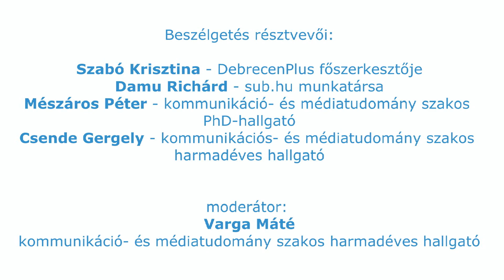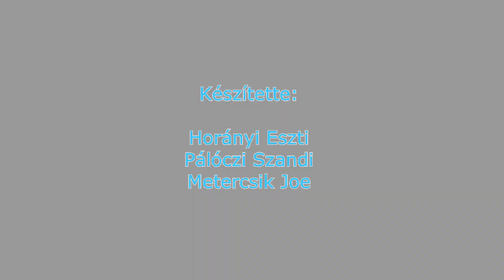Média Szakhét #03 - Zenei színterek, hírnév és a web 2.0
A Média Szakhét zárásaként Zenei színterek, hírnév és a web 2.0 címen rendezett kerekasztal-beszélgetést a kommunikáció szak harmadik évfolyama.

A beszélgetés résztvevői:

Szabó Krisztina - DebrecenPlus főszerkesztője
Csende Gergely - kommunikáció- és médiatudomány szakos harmadéves hallgató
Damu Richárd - sub.hu munkatársa
Mészáros Péter - kommunikáció- és médiatudomány szakos PhD-hallgató

Moderátor:
Varga Máté, kommunikáció- és médiatudomány szakos harmadéves hallgató